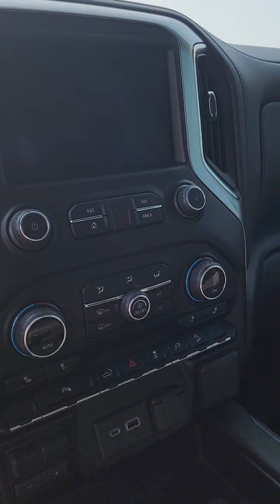2022 Chevrolet 3500 HD (stock # 13652T)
2022 Chevrolet 3500 HD (stock # 13652T)